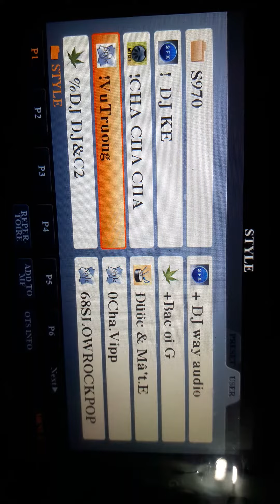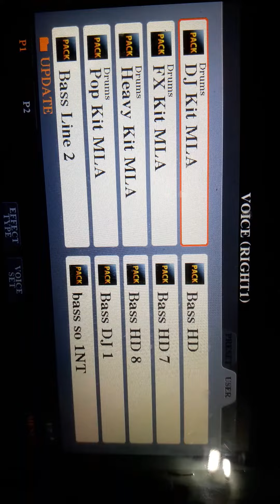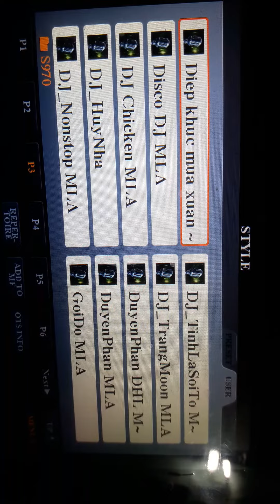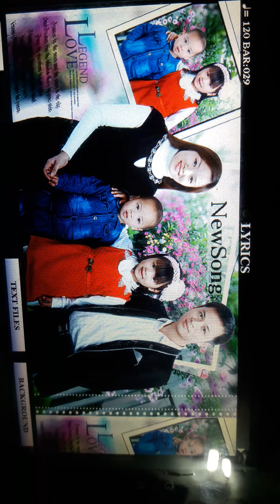Sample S970 mới 2016